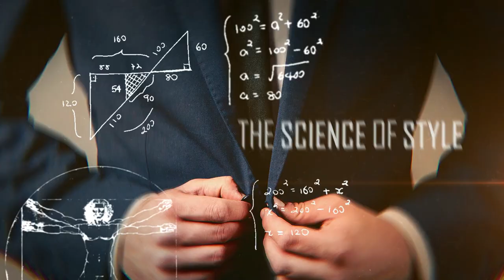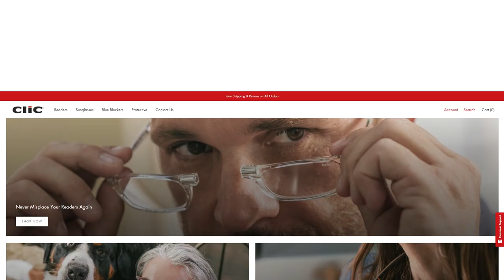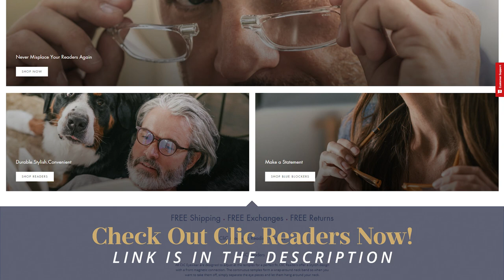7 Accessories I Wish I Bought Earlier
Never misplace your readers again! and enjoy a special discount from Clic Readers!

Timestamps:
0:00 - 7 Accessories I Wish I Bought Earlier
0:04 - Airpods
0:40 - Watch
1:50 - Quality glasses
4:37 - Thin wallet
5:23 - Quality Pen
6:29 - Wearables
7:41 - ???

📫 Shipping Address

Antonio Centeno
USA

PRODUCTS

RECOMMENDED PRODUCTS